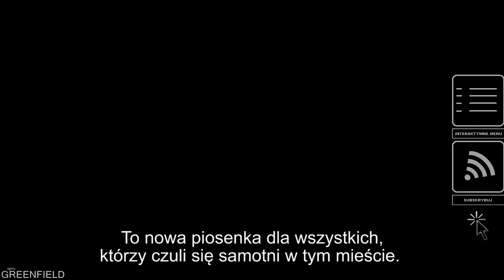|HD|ZACZNIJMY OD NOWA|Zwiastun PL|04.07.2014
Data Premiery Polska| 04 lipiec 2014
Data Premiery Świat| 07 wrzesień 2013
Dystrybutor| Kino Świat
Kraj| USA

GREENFIELD HDTV 2014

|Wszelkie prawa autorskie należą do ich prawowitych właścicieli.